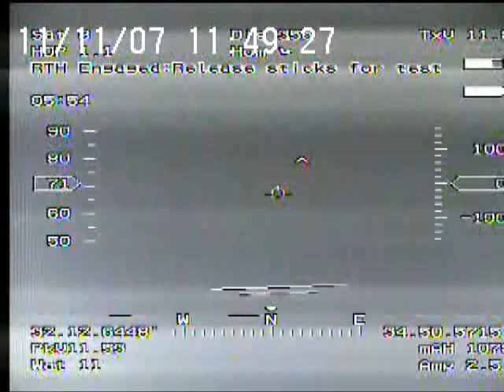Stupid stupid me